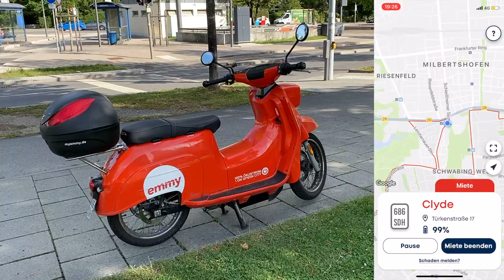Schwalbe Emmy Elektro-Motorroller Test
Heute teste ich mal wieder ein Shared-Mobility-Konzept in München zusammen mit Felix. Diesmal sind die Schwalbe Elektro-Motorroller von GOVECS an der Reihe, die man in vielen Städten Deutschland einfach unter dem Namen Emmy kennt. Wie einfach geht die Miete, was kostet das und worauf müsst ihr achten. All das und mehr erfahrt ihr in diesem Video. Viel Spaß!

Ich empfehle Euch diese smartphone Halterung
Für den richtigen Style sorgt dieser faltbare Helm
Bei teuren Rädern empfiehlt sich dieses Fahrradschloss
Für den bequemen und stylischen Sitz sorgt dieser Brooks Sattel
Noch entspannter unterwegs seid ihr mit dieser Sattelfederung
Sicherheit bringt dieses Bremslicht
Sichtbar bei Nacht durch diese coolen Speichen-Reflektoren
Fahrrad Multitool Empfehlung